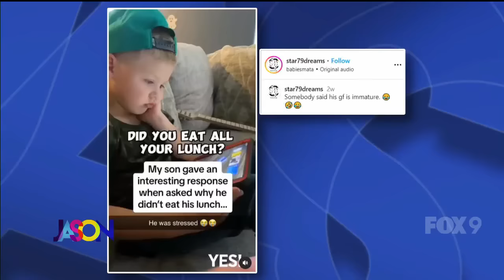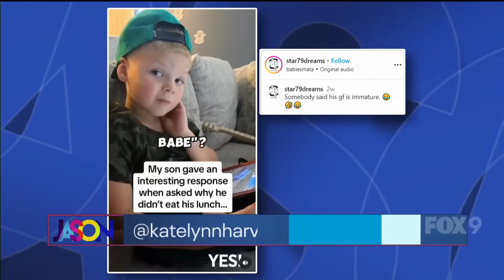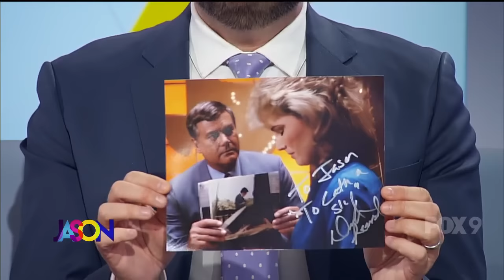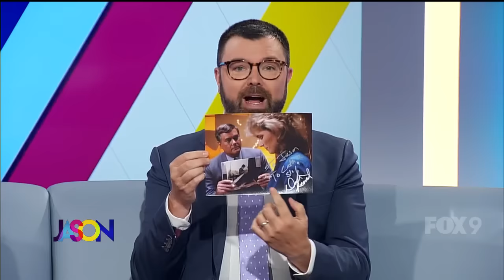The Jason Show - Monday, March 4th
Jason recaps his weekend trip to The Hollywood Show in California, where the cast of Dallas reunited. Plus Stephanie Hansen shares a hack for cinnamon rolls.